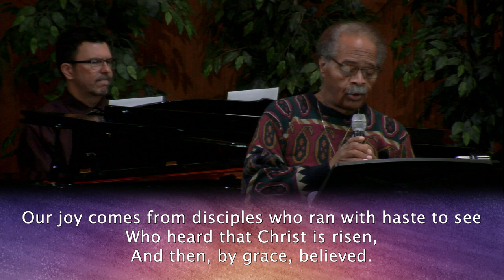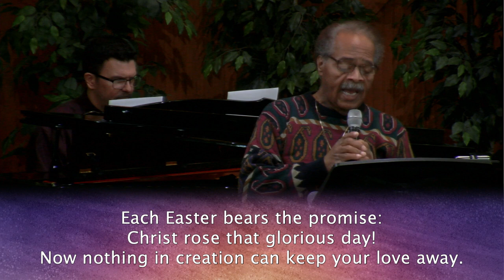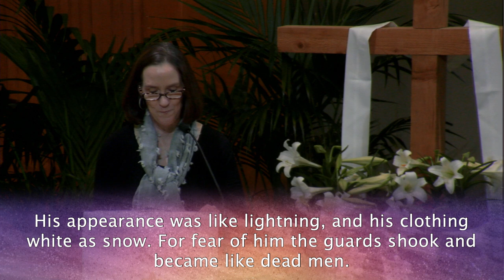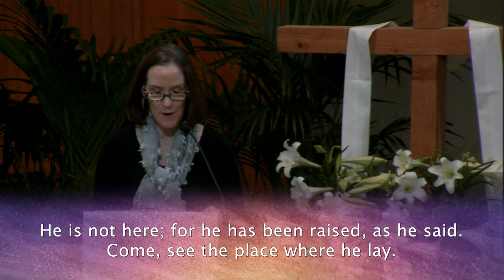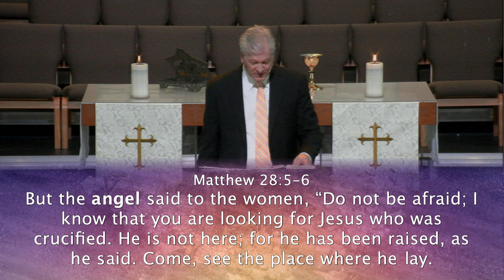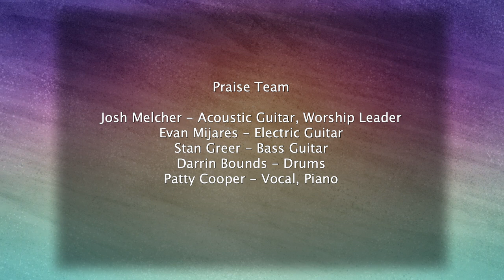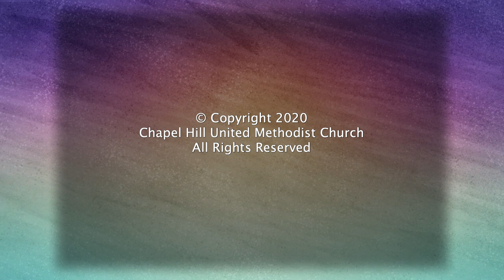Easter Sunday- April 12th, 2020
Includes the sermon "Mixed Emotions" by Rev. Jeff Gannon.

Chapel Hill United Methodist Church welcomes all people to experience and the share the extraordinary grace and love of Jesus Christ. Our services are open to anyone with any interest in religious matters, regardless of faith tradition. Worship services are Sundays at 9:30 and 11:00 a.m. Nursery and classes for children, youth and adults are available.